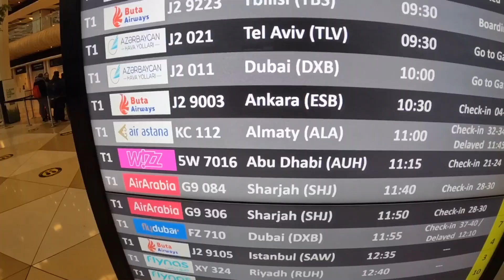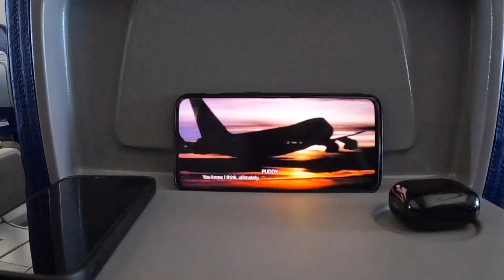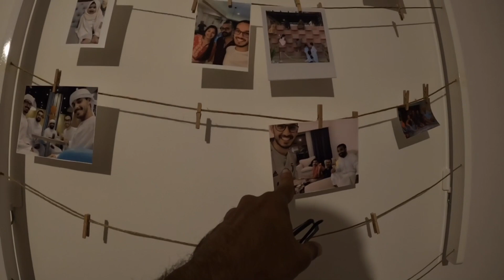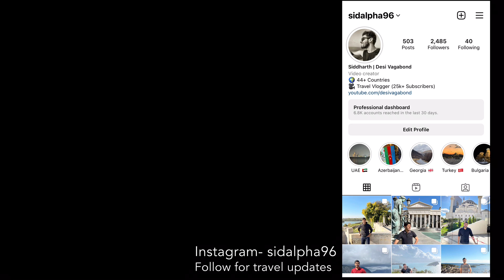Traveling to UAE 🇦🇪 from Azerbaijan ! 🇦🇿 in Rs 3,500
In this video I will be flying from Baku, Azerbaijan to Abu Dhabi, UAE with budget charter Wizz Air
Will be sharing my experience of the Airline. Got this flight for just  Rs 3500/ 40 $ ,which included 20kg Baggage.